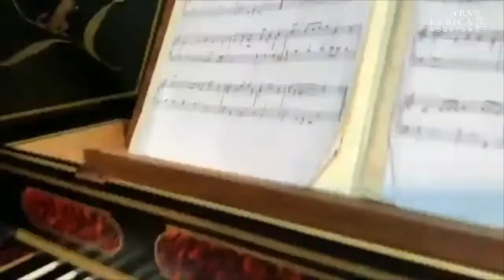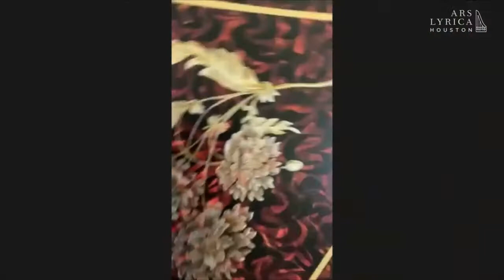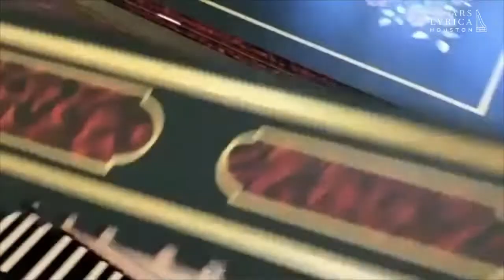Concert & Conversations: Ep. 14 | The Art of Building: Design and Decoration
Concert & Conversations is a weekly series that brings Ars Lyrica artists from the stage into your home. Each week features a mini concert alongside personal stories and insight recorded from the home of the featured artist.

The pinnacle of Keys to the Kingdom: A Celebration of Baroque Keyboard Music is a Concert & Conversations episode hosted by artistic director Matthew Dirst. In a demonstration and concert, John Phillips and Janine Johnson of John Phillips Harpsichords preview a new instrument being built and painted specifically for Matthew.